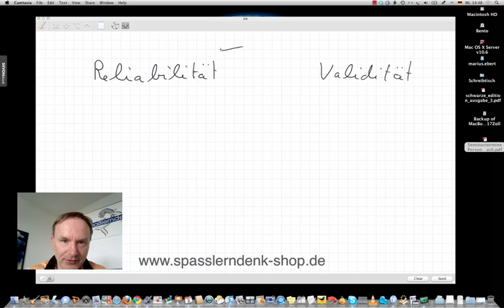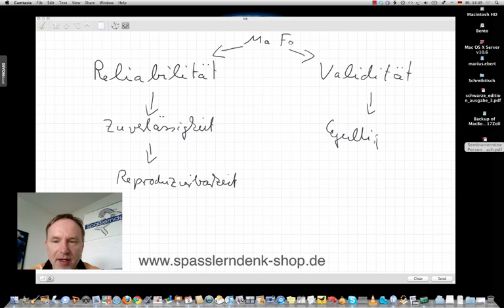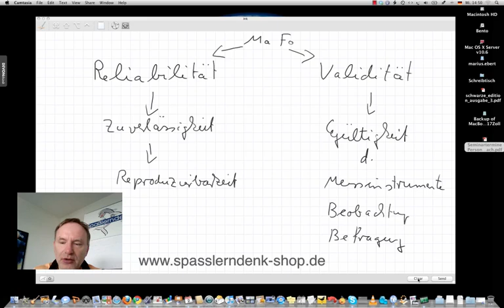Reliabilität und Validität, Fachkaufmann/-frau für Marketing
Reliabilität und Validität, Fachkaufmann/-frau für Marketing, Lernhilfe

Beispiele:
• Betriebswirt
• Technischer Betriebswirt
• Technischer Fachwirt
• Industriefachwirt
• Wirtschaftsfachwirt
• Handelsfachwirt
• Personalfachkaufmann
• Industriemeister
• Küchenmeister
• Restaurantmeister
• Hotelmeister
• Abwassermeister
• Wassermeister